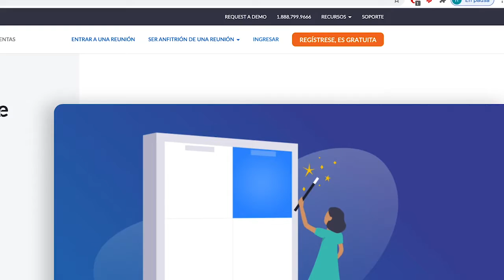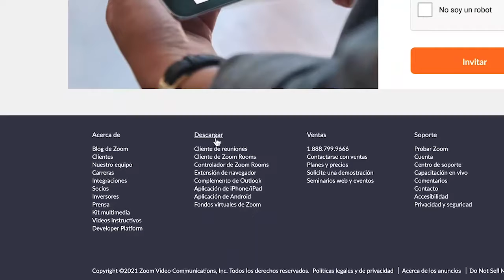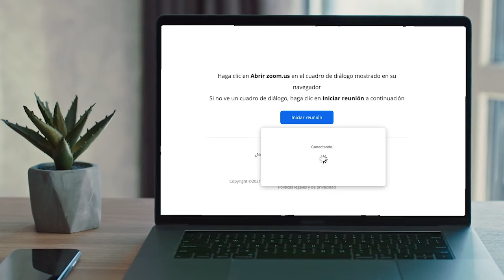Instala ZOOM en tu computadora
Si tienes alguna duda de cómo bajar la aplicación de ZOOM en tu ordenador o computadora, aquí te mostramos una guía explicativa de cómo hacerlo.